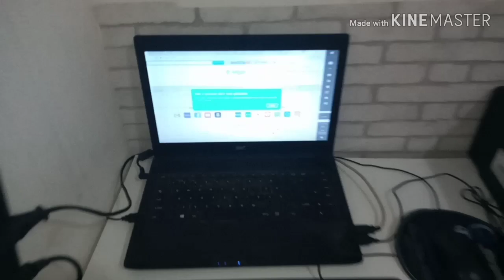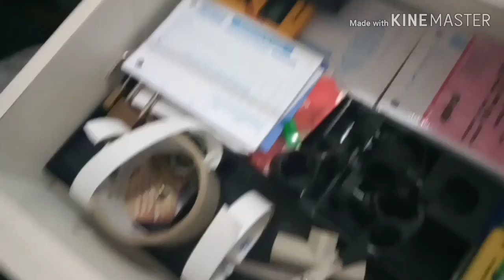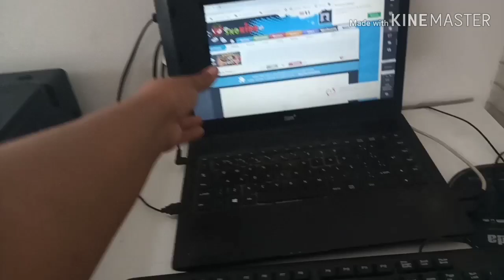Montagem do showroom (parte 2), colocando o papel de parede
Nesse vídeo continua a saga da montagem do showroom em casa.
Então fica aqui com agente que vem muita novidade por ai🥰

Meu Instagram @barbarah_04
Instagram da loja @brenys_moda